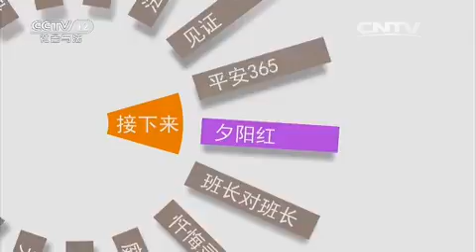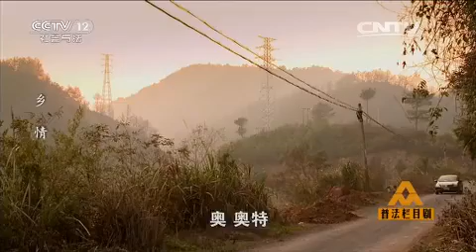乡情【普法栏目剧 20150831】